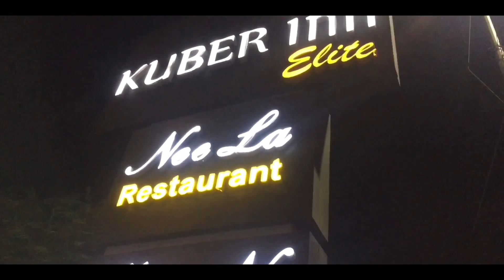Chennai part-1 / Vlog-8 / REAL ANSHU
, on the Bay of Bengal in eastern India, is the capital of the state of Tamil Nadu. The city is home to Fort St. George, built in 1644 and now a museum showcasing the city’s roots as a British military garrison and East India Company trading outpost, when it was called Madras.